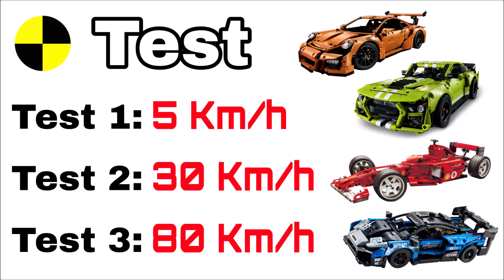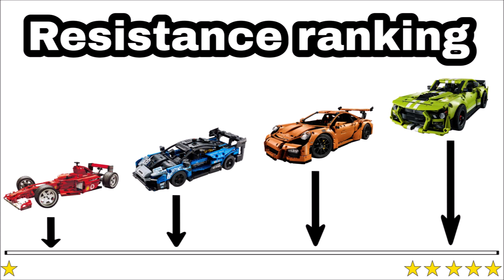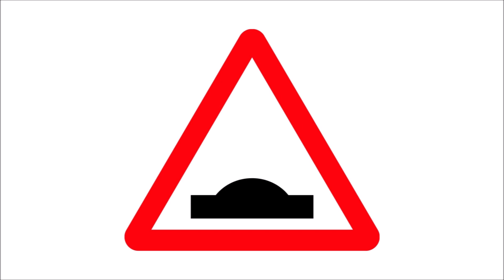🚨 Car Crash Compilation 🚨 Lego Car CRASH resistance RANKING - Lego Technic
Hello friends, today I bring you a comparison of 4 Lego technic cars in Crash Test to see which is the most resistant to impacts, the models that I have tested are the Ford Mustang Shelby GT500, the Mclaren Senna GTR, the Porsche 911 GT3 RS and the Ferrari F1.
Personally, the result surprised me a lot, what do you think of the results?
I hope you enjoy the video and if you have any suggestions about future car crash tests, leave them in the comments.
Happy viewing!!!